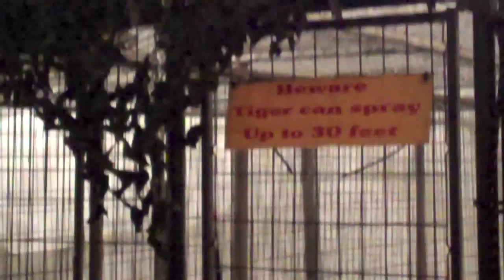Rose Festival Shenanigans (WillVlog 6-12-11)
This week we visit the Rose Festival that takes place annually on the Portland Oregon Waterfront park.

Music in the video:

1:11 Do You think It would be ok by Wax

3:09 Limousine by Wax

Intro Music created by Willard Jackson. (myself)